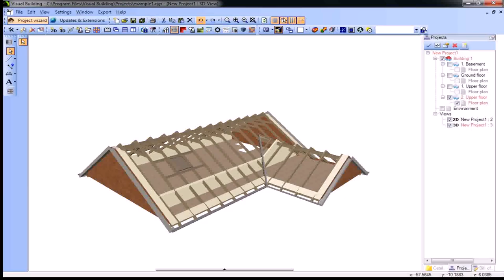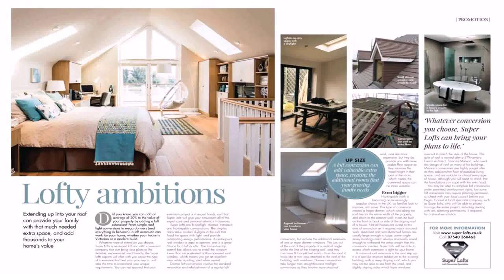Free Loft Conversion Planner (see description)